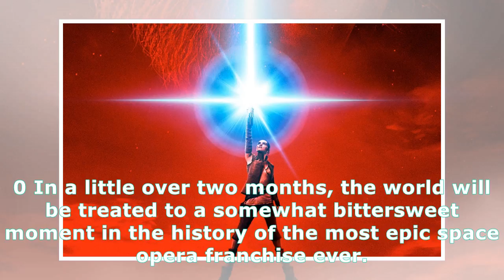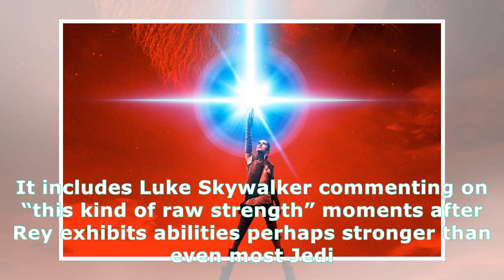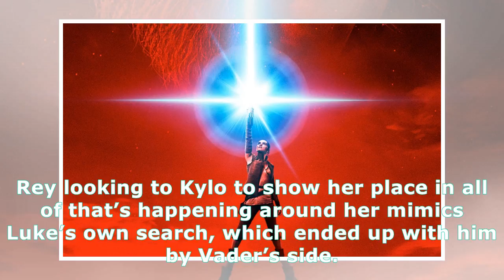Star wars: the last jedi trailer is finally here